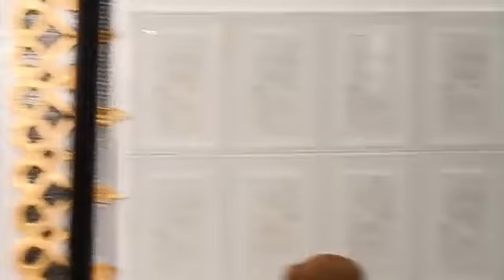Day 4 Ramadan Tafseer 1442/2021 - Sheikh Madou Mustapha Albarnawi